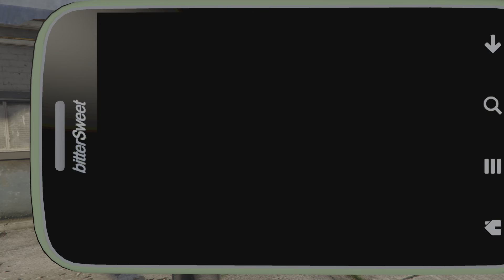Grand Theft Auto V - (Ps5) Part 31